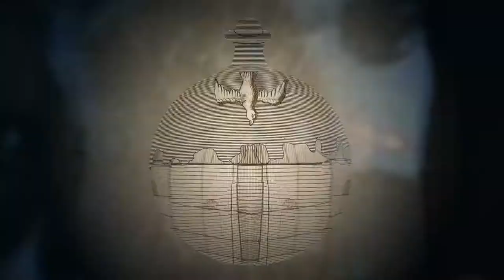Welcome to the Hermetic Film Festival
We want to celebrate the visions: cinematography and Hermetica are both terrific imaginatively visionary cultures.

Contemporary esotericism is intimately, and increasingly, connected with popular culture and new media: for this reason, we want to support such a visual fascination, the storylines revolving around neglected knowledge and the frantic search for the divine upon hidden paths of spirituality.

We are looking forward to seeing your film. Submit your work today!